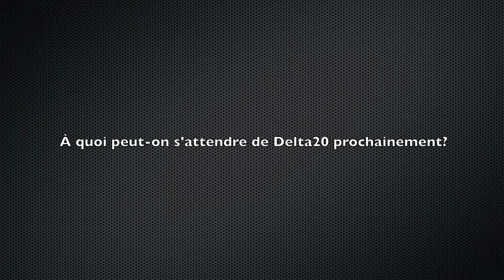Delta20 | La Tournée Tel-jeunes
L'agence Jaune Productions et Delta20 sont fiers de présenter la tournée Tel-jeunes!